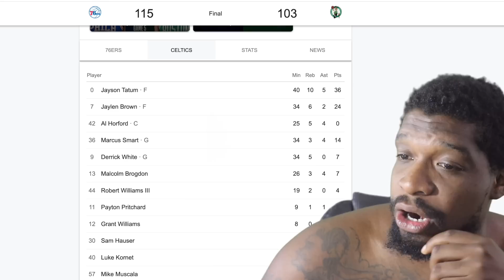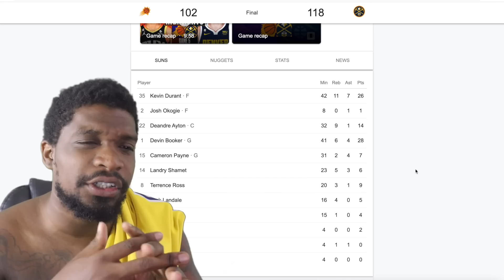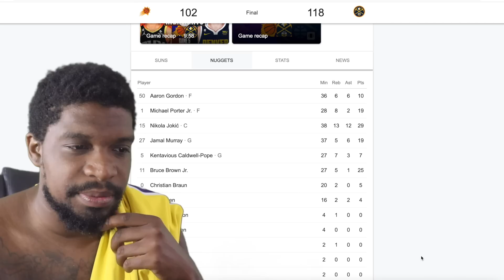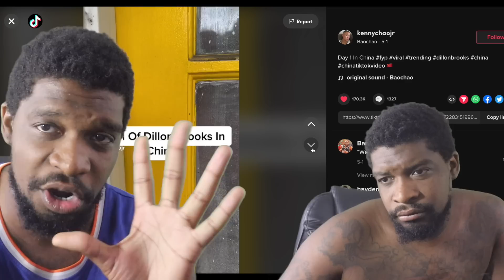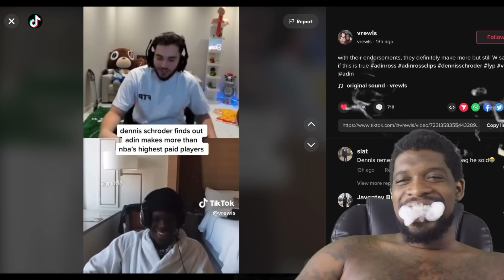DURANT SHOVES JOKIC LMAOO! #4 SUNS at #1 NUGGETS/ TATUM CHOKING 2 YEARS IN A ROW FULL GAME HIGHLIGHT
Go Checkout my Instructional DVD! oprahside.com